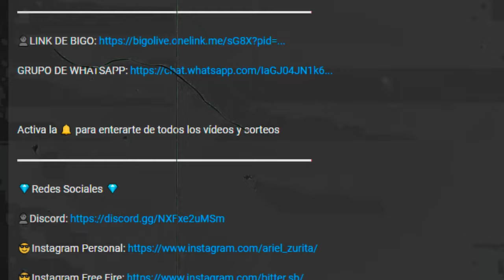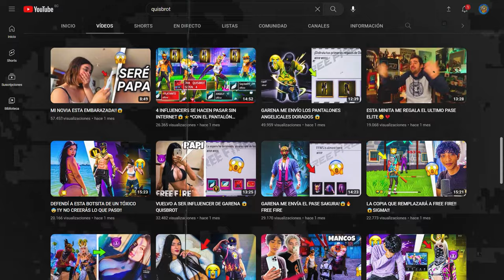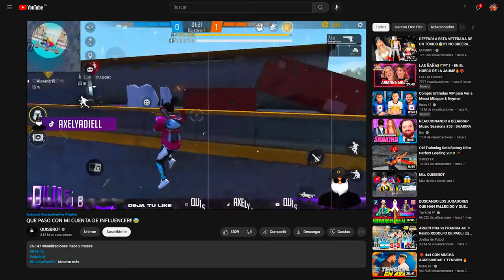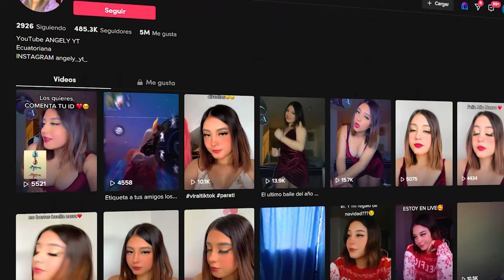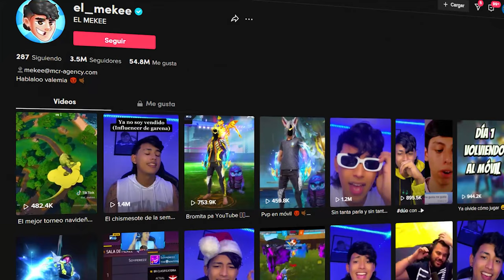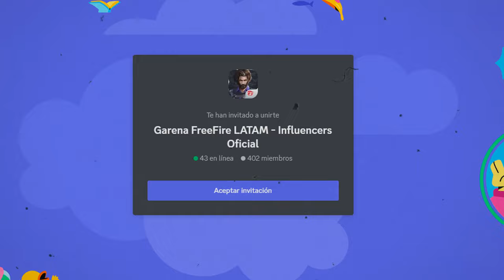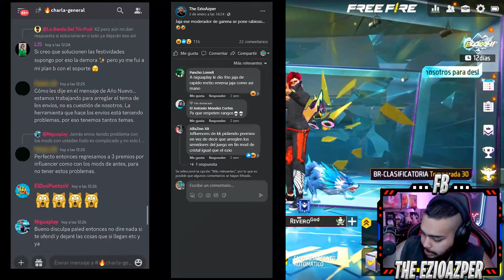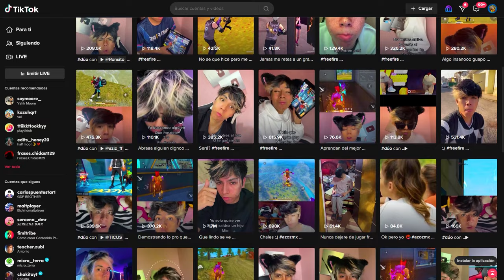TOP 4 INFLUENCERS EXPULSADOS del PROGRAMA de GARENA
Entrar al programa de INFLUENCERS de GARENA es el sueño de cualquier jugador de FREE FIRE pero hay gente que estando dentro no valora lo difícil que es llegar allí y terminan siendo expulsados del programa